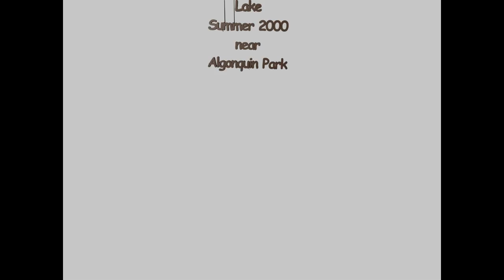Dwight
Lake resort near Algonquin park; has a small lake to enjoy "peacefully"